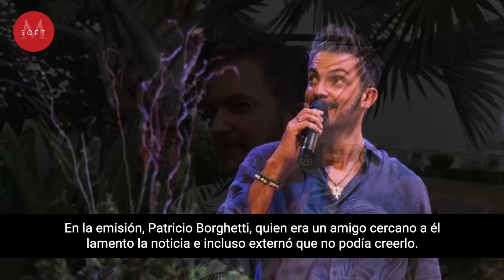Fallece el conductor Fernando del Solar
Fernando del Solar falleció a los 49 años de edad según reportan varios medios de comunicación ¿Cuáles fueron las causas?